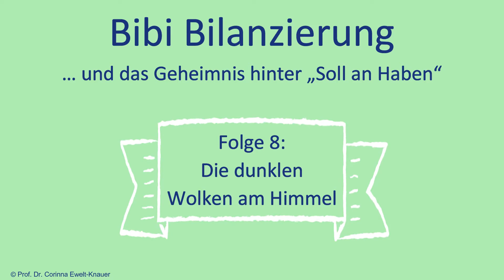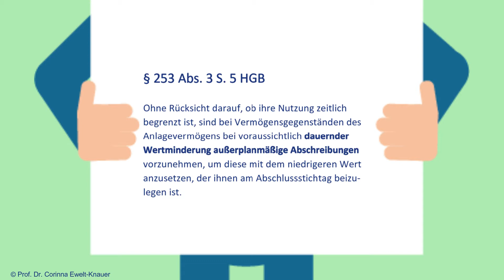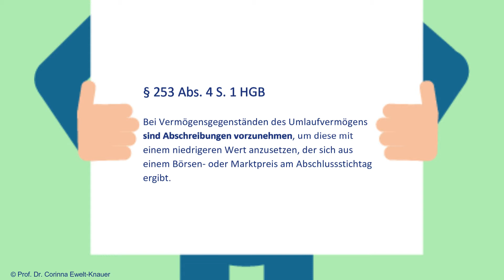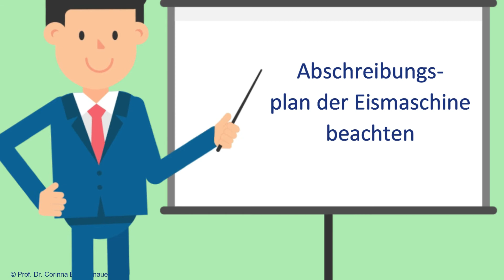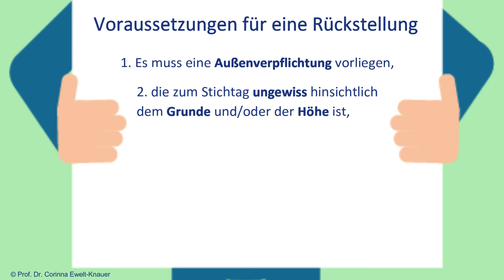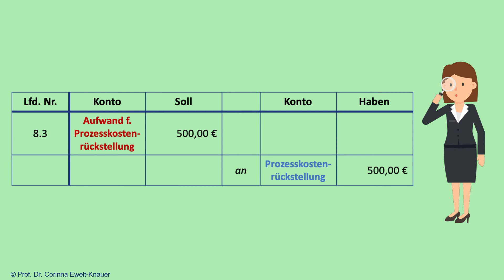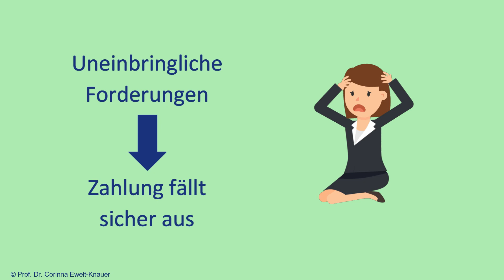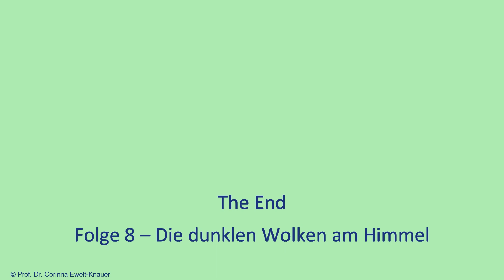S1 | E8 | Dunkle Wolken: Außerplanmäßige Abschreibungen buchen, Rückstellungen, EWB einfach erklärt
📘 NOCH NICHT GENUG!? HIER GEHT ES ZUM KOSTENLOSEN LEHRBUCH

- Wann bucht man eine außerplanmäßige Abschreibung?
- Was ist das Niederstwertprinzip?
- Was ist das Höchstwertprinzip?
- Wie bucht man Rückstellungen?
- Wann und wie muss bucht man eine Einzelwertberichtigung (EWB) auf Forderungen?

Inhalt:
5:33 Außerplanmäßige Abschreibungen auf Anlagevermögen und Umlaufvermögen
5:56 Dauerhaftigkeit von Wertminderungen
7:04 Imparitätsprinzip: Niederstwertprinzip und Höchstwertprinzip
9:52 Wertaufholung
13:39 Korrektur von Abschreibungsplänen
15:18 Rückstellungen in Abgrenzung zu Verbindlichkeiten
25:39 Klassifizierung von Forderungen und Einzelwertberichtigungen